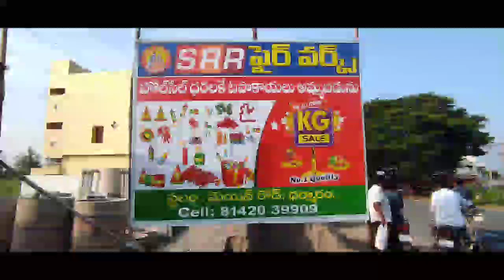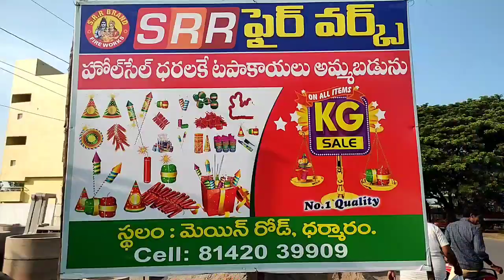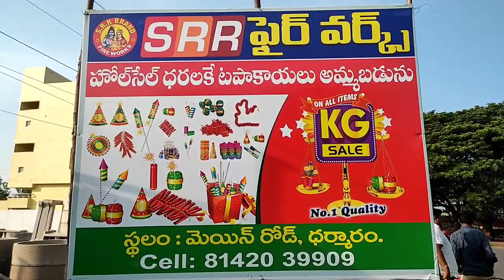dipavai festival/దీపావళి సంబరాలు